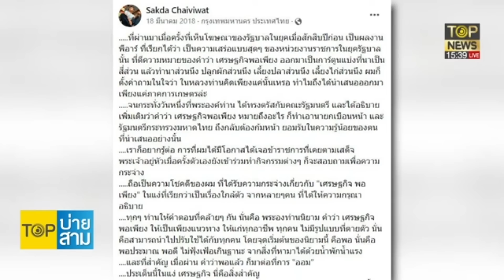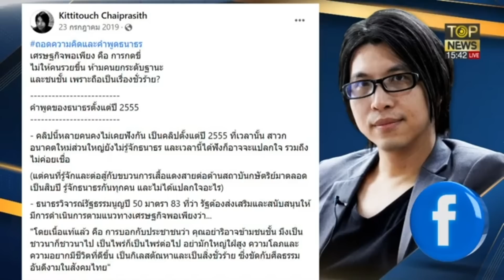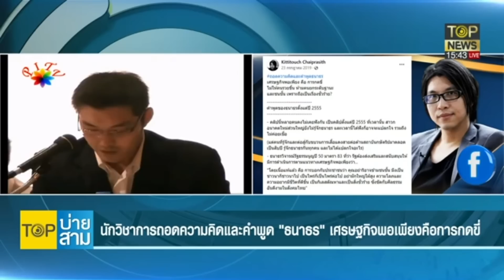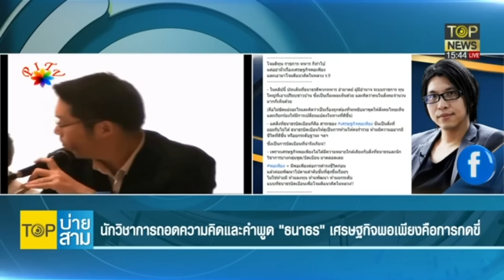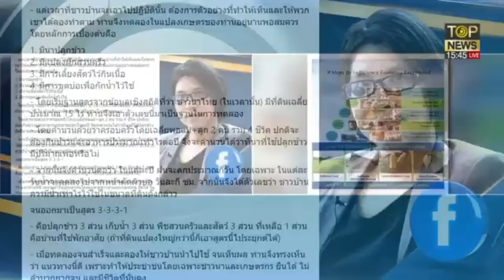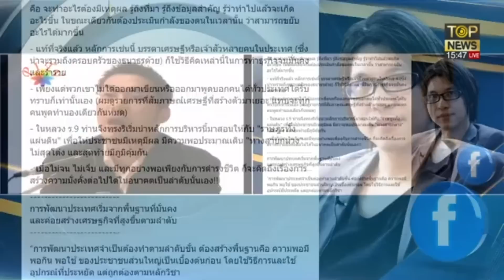ย้อน“ดร.กิตติธัช” ซัด “ธนาธร” เคยโจมตี“เศรษฐกิจพอเพียง” ส่อโดน ม.112 ด้วย | TOP บ่ายสาม | TOP NEWS